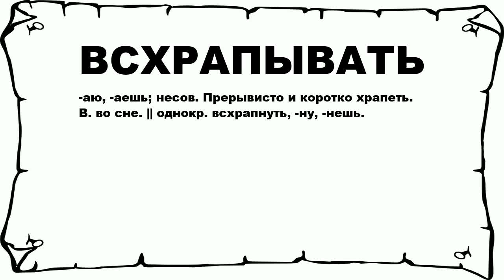ВСХРАПЫВАТЬ - что это такое? значение и описание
Хочешь знать что значит ВСХРАПЫВАТЬ? тогда слушай до конца.

 -аю, -аешь; несов. Прерывисто и коротко храпеть. В. во сне. || однокр. всхрапнуть, -ну, -нешь.